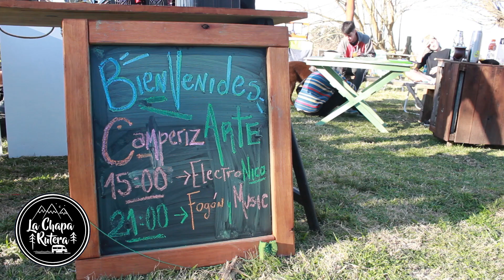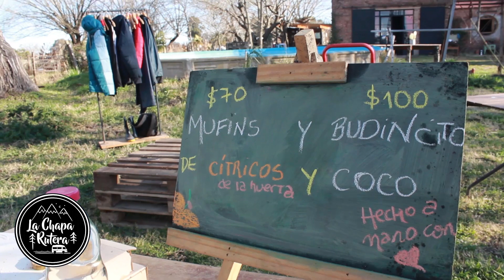#12 - Encuentro de Camperización 🚐 Instalación Solar y de Agua 💦 Sumate al próximo encuentro viajero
Les compartimos un poquito de todo lo lindo que vivimos en el Encuentro de Camperización en Galpón Creativo. Disfrutamos de un hermoso intercambio entre viajeros, avanzamos con la instalación solar y gracias a muchas manos amigas ¡La Chapa Rutera ya tiene agua!

Dejanos en comentarios si te copa la idea de camperizar con otros viajeros. Estamos organizando un segundo encuentro para dentro de poquito ¿Querés que te mandemos info apenas esté coordinada la fecha?

¡Esperamos que lo disfruten tanto como nosotros!